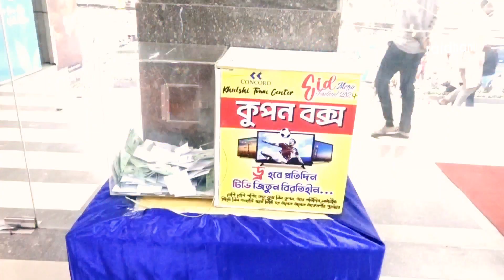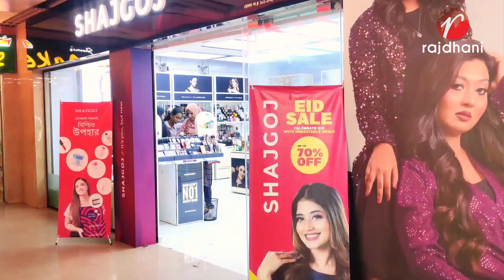চট্টগ্রাম নগরীর খুলশী শপিং মলে রমজানে পবিত্র ঈদুল ফিতর উপলক্ষে মাস ব্যাপী ঈদ বিক্রয় উৎসব শুরু